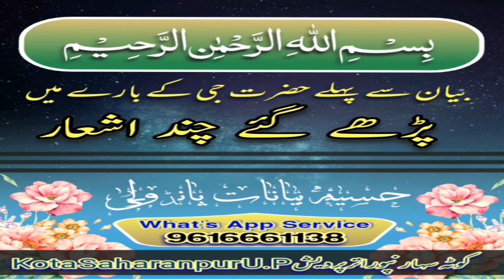|| Bayan se Pahle padhe gaye chand Ash'ar || بیان سے پہلے حضرت جی کے بارے میں پڑھے گئے چند اشعار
.﴿﴿﴿☆☆☆ بیان سے پہلے حضرت جی کے بارے میں پڑھے گئے چند اشعار  ☆☆☆﴾﴾﴾

.                ☆☆مصلح قوم وملت☆☆

.               ☆☆☆شفیق الامت☆☆☆

.                            عارف بااللہ
.            حضرت اقدس حضرت شاہ الحاج
.           حضرت مولانا حسین احمدصاحب
.              پانڈولی دامت برکاتہم العالیہ

.              استاذ تفسیر و الحدیث

.  جامعہ ناشر العلوم پانڈولی سہارنپور یوپی الہند

.             ☆☆☆خلیفہ ومجاز☆☆☆

.            فقیہ الامت

.                 حضرت اقدس مولانا
.        مفتی محمود الحسن صاحب گنگوہیؒ
.        مفتی اعظم دارالعوام دیوبند {الھند}

.            ☆☆☆وخلیفہ اجل☆☆☆

.  ♡♡♡امیر المؤمنین فی الحدیث♡♡♡

.           استاذ الاساتذہ حضرت اقدس
.        حضرت مولانا محمد یونس صاحب
.              جونپوری رحمۃ اللہ علیہ
.       شیخ الحدیث مظاہرالعلوم سہارنپور
.                      یوپی الہند

.                      शफीकु उल उम्मत
.                 हज़रत मौलाना हुसैन अहमद
.              साहब पाण्डौली दामत बरकातुहुम